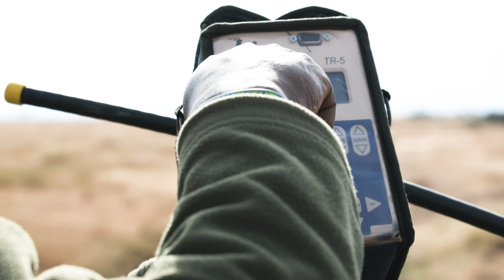#2.1 Ol Pejeta: its success story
We're starting our journey at what some call the most successful conservancy in the whole of Africa: Ol Pejeta. It's a well-oiled machine that has turned a conservancy into a profitable business. We try out their many different activities  and camp in the middle of the park to have the ultimate Ol Pejeta experience.

Als lokaal gevestigde reisorganisatie staan we sterk in verbinding met het leven om ons heen. Een reisbureau wil jou de mooie kant laten zien, maar er zijn genoeg uitdagingen. We voelen ons verantwoordelijk voor onze partners, onze reizigers en de planeet. De aard van onze reizen; off the beaten track en tegen massa-toerisme. Wij doen ons uiterste best om een positieve impact te hebben op het land en de lokale communities. We sturen onze impact op drie pijlers: economische, culturele en ecologische ontwikkeling. Door reizen te ontwikkelen naar nieuwe gebieden creëren we werkgelegenheid en maakt jouw bezoek echt een verschil. 🌿